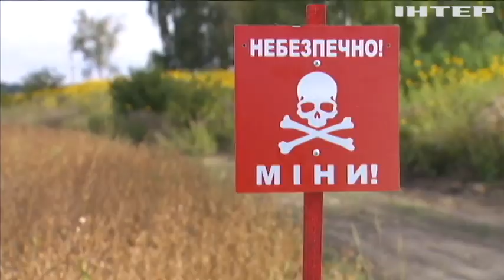Завдяки електронним пташкам на засіяних полях розшукують вибухонебезпечні предмети